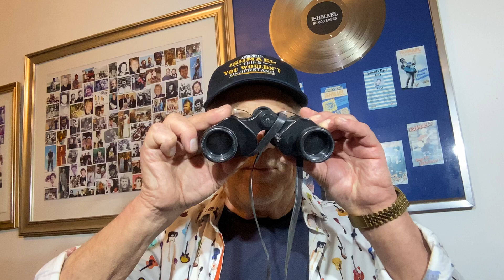Ish's latest news update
Just a quick news catch up